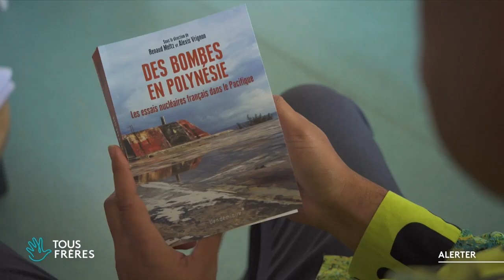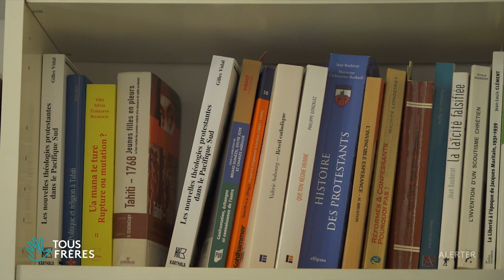Rencontre avec le pasteur Tameitua Nahei en Polynésie Française | Mon histoire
En fréquentant l'école du dimanche à Moorea, Tameitua Nahei constate que la pratique de la langue tahitienne est en train de de se perdre. C'est ainsi que nait sa vocation de lanceur d'alertes : mettre en garde la population sur l'importance de garder la langue tahitienne. Aujourd'hui pasteur de l'Eglise Protestante Māòhi, Tameitua Nahei se mobilise pour alerter les pouvoirs publics sur les questions environnementales et écologiques.